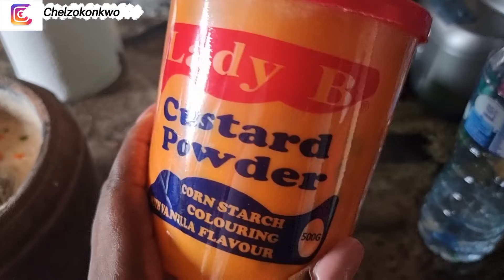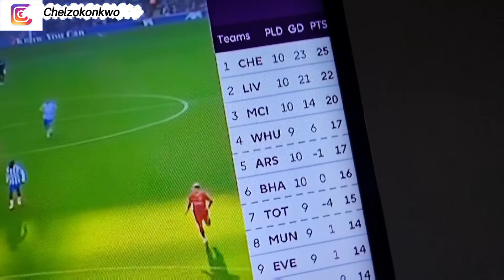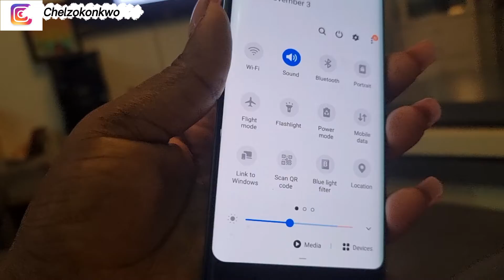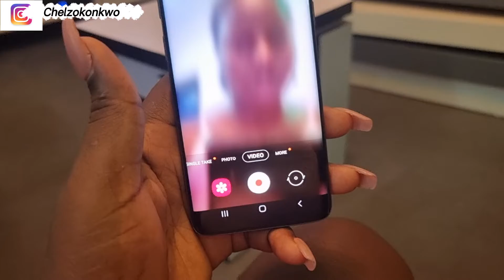Lazy Weekend In My Life Make nigerian akara with me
DivineOkonkwo,the weekend,lazysaturday, howtomakenigerianakara,howtomakeakara, samsunggalaxys9plus,howtofryakara, how to make akara theweekndtakemybreath the weeknd blinding lights weeknd take my breath take my breath the weeknd baked bean cake the weeknd mix how to make nigerian akara how to fry akara the weeknd take my breath Football samsung galaxy s9 plus Samsung s9 plus reviews making a bean cake